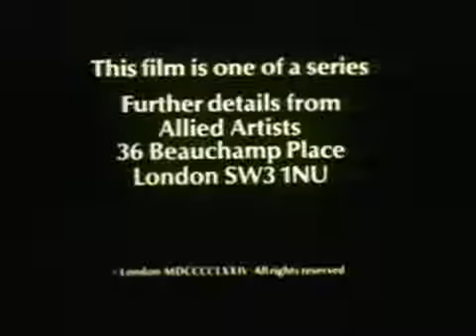Karlheinz Stockhausen - Lecture 5 - Four Criteria of Electronic Music - Part 3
Given at the Oxford Union on May 6th 1972.

The title of the work Òrefers both to contacts between instrumental and electronic sound groups and to contacts between self-sufficient, strongly characterized moments. In the case of four-channel loudspeaker reproduction, it also refers to contacts between various forms of spatial movementÓ.